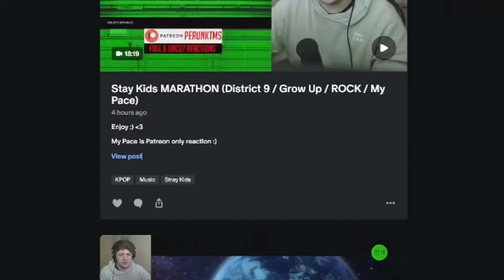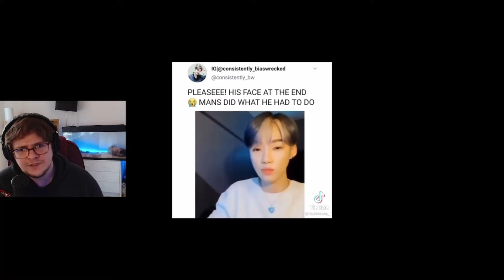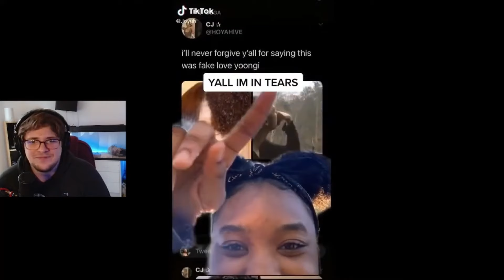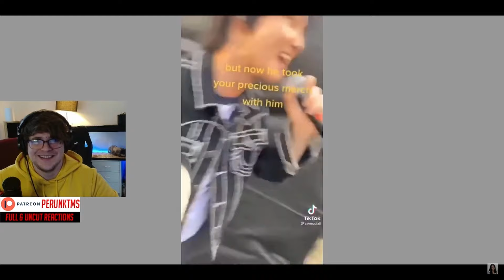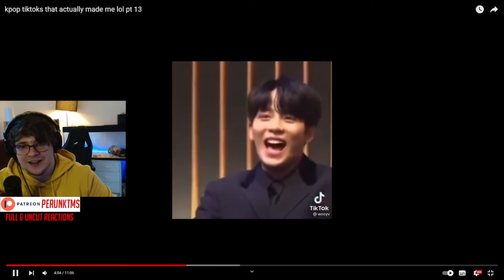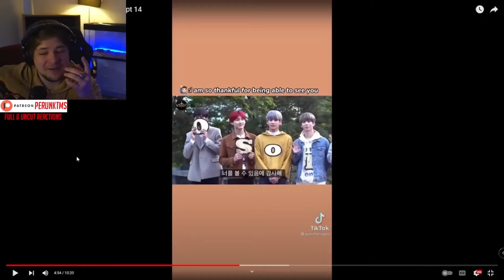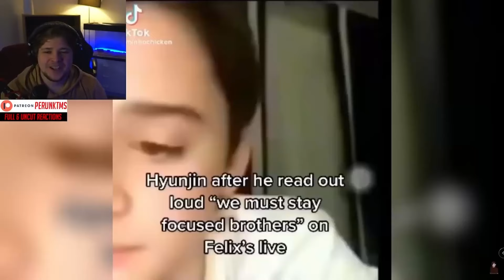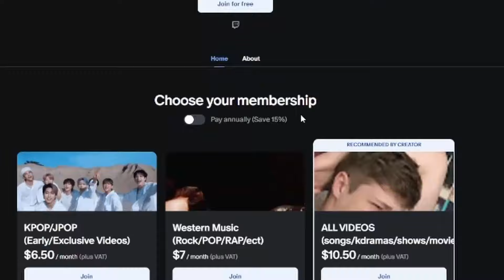best TIKTOK compilation of Every Group (BTS EXO SKZ SVT BP TXT TWICE ITZY & MORE)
*new KPOP fan* reacts to best TIKTOK edits of Every Group (BTS EXO SKZ SVT BP TXT TWICE ITZY & MORE)